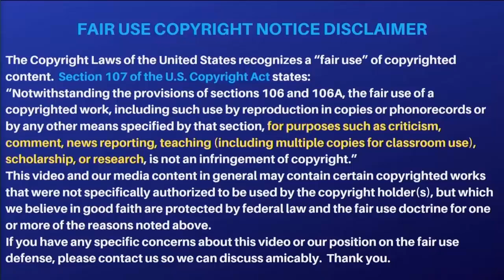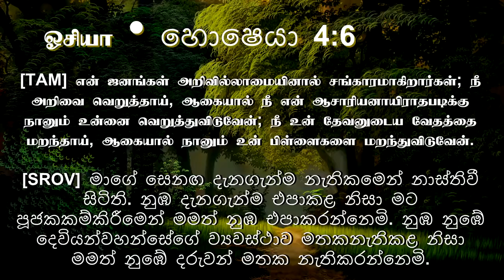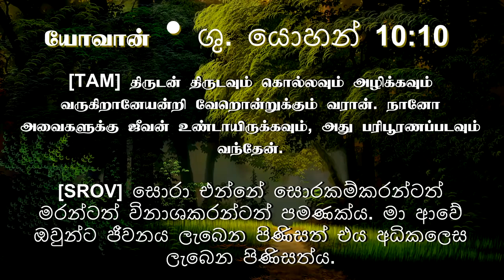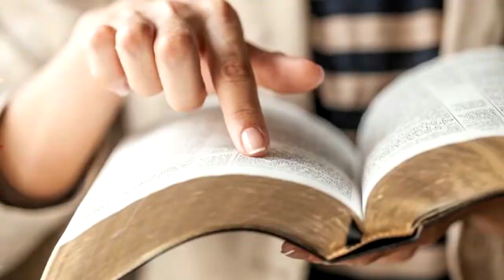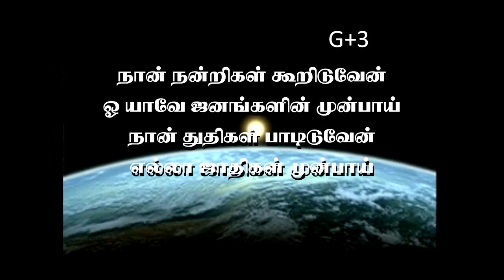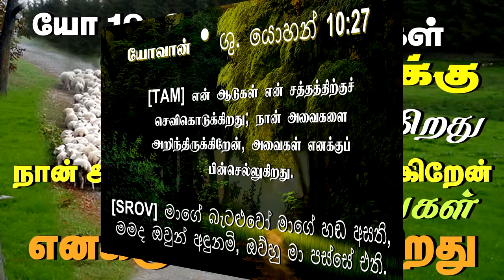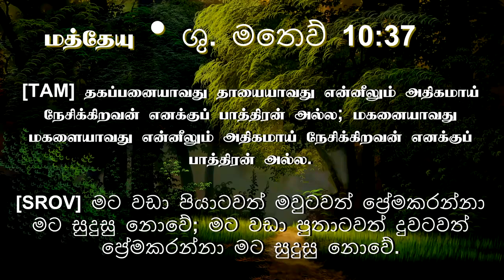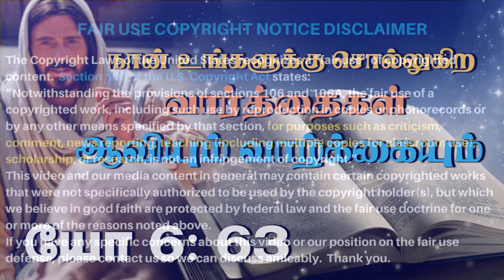16th July 2023 - Sunday LIVE